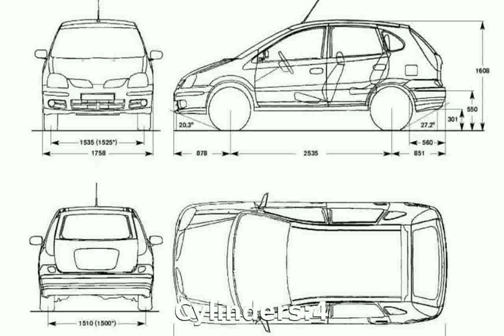2000 Nissan Almera 2.2 D Tino - Info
Body Type: 5 doors

Weight:1480 Kg

Length:4270 mm

Height:1610 mm

Wheelbase:2540 mm

Fuel Capacity:60 liters

Engine location:front

Fuel Supply System:Diesel

Max Torque:244Nm @ 2000 rpm

Displacement:2184 cc

Bore:86 mm

Stroke:94 mm

Cylinders:4

Compression Ratio:18:1

Transmission:Manual

2000 nissan quest
2000 nissan frontier knock sensor replacement
2000 nissan altima
2000 nissan maxima turbo